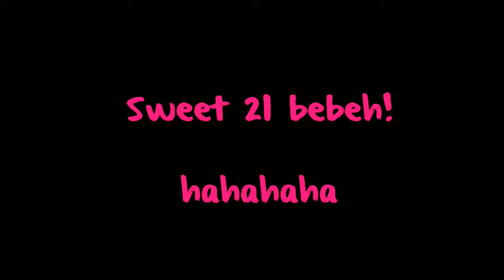BIRTHDAY SARAH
from us for you! :D